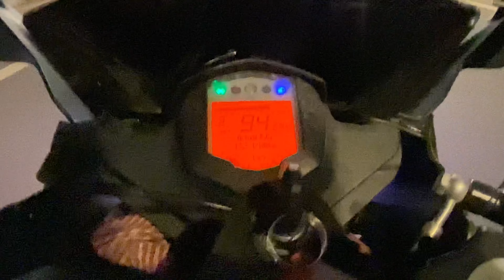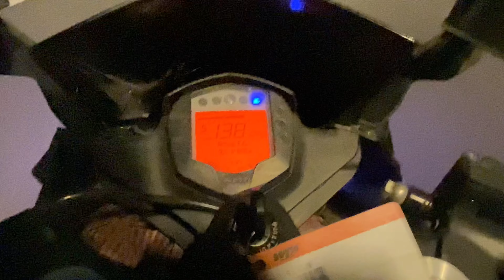Ganesh Chaturthi special❤️🙏🏻🙇🏻‍♂️| Delhi￼ vlog